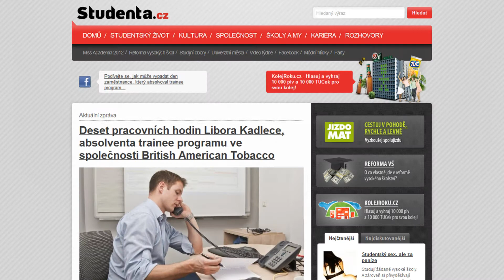časopis Studenta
Režie a scénář: Tomáš Vynikal
Animace a střih: Robin Závodný
Kamera: Ebony Clide
Hudba a zvuk: Jiří Grúz